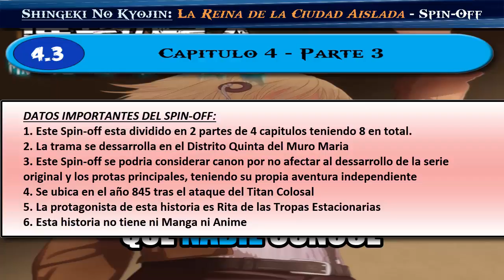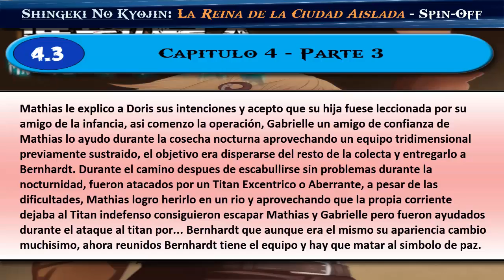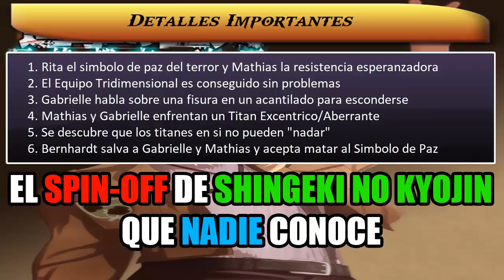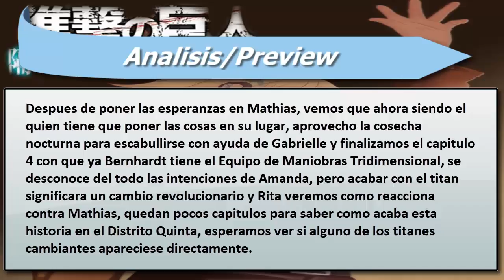"CAPITULO 4" 4.3 | SNK: LA REINA DE LA CIUDAD AISLADA | Review/Analisis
Agradecimientos a HERIKZOONH (Traductor de la Novela)